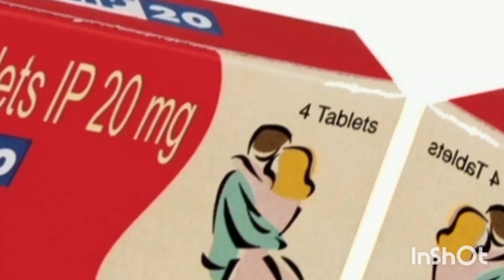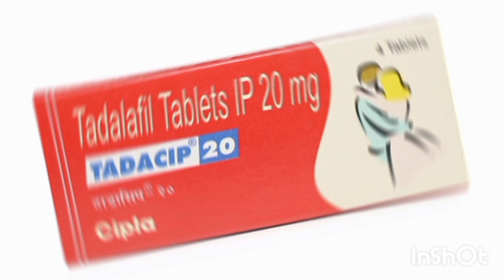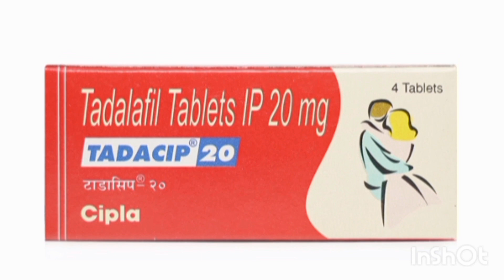Tadalafil Tablet IP 20 Mg Uses in hindi || Sildenafil Tablet Review in hindi || Sex Tablet Review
Friends, in this video we have told you about Tadalafil tablet, its uses, side effects and when to use it.